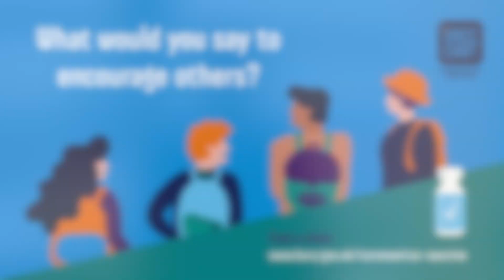Grab a Jab | Vaccinations for 16 & 17 year olds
Find out why students in Bury want to get their vaccination and what their experience of having their Covid Jab was like.

Thank you to Holy Cross College and Bury College.